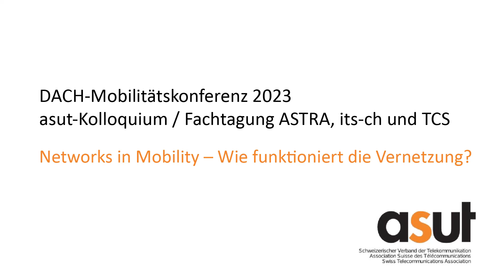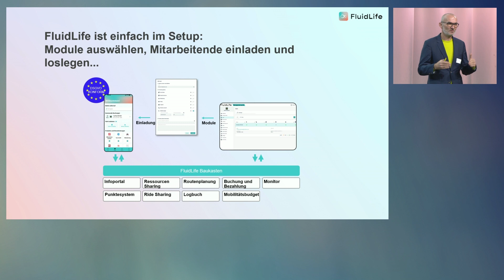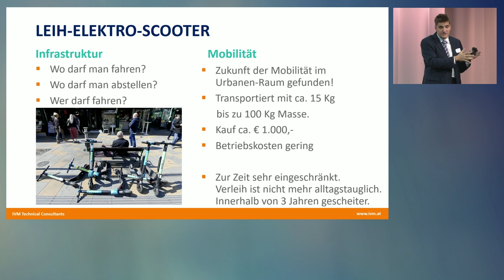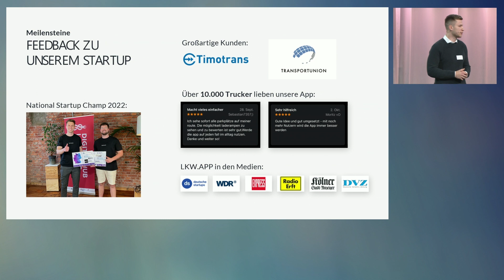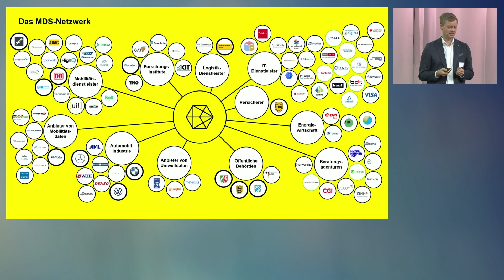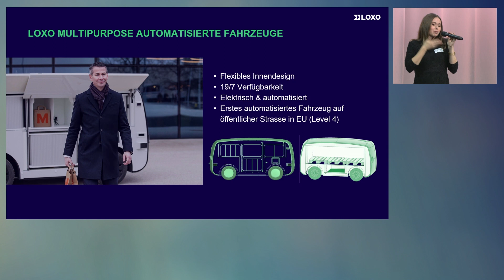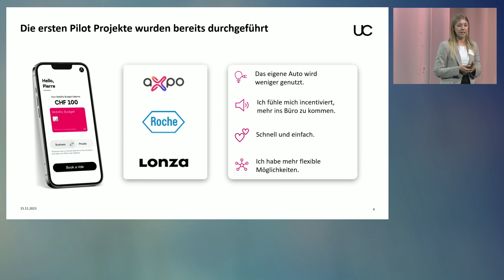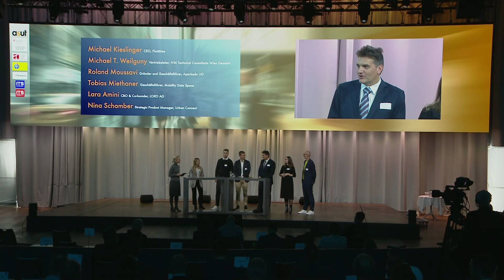Pitch-Session an der DACH-Mobilitätskonferenz 2023